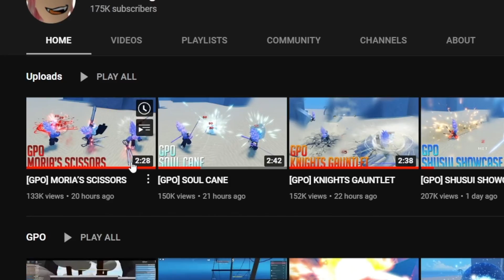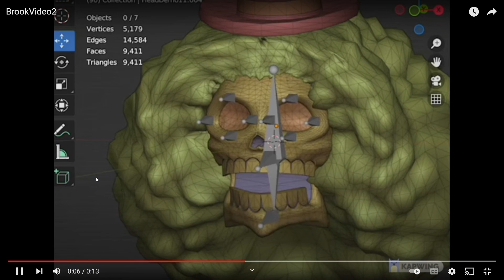Phoeyu Releases THREE GPO Update 5 Videos!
MY ROBLOX•SAGEz_YT